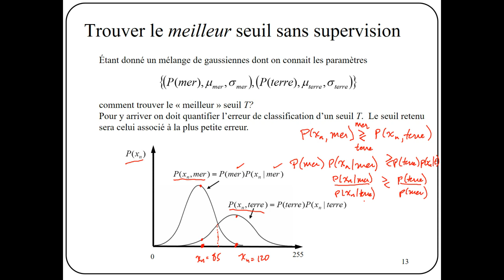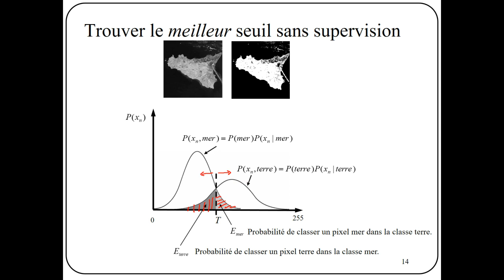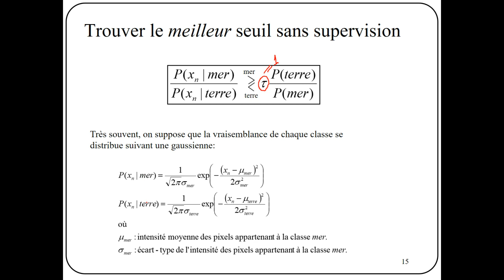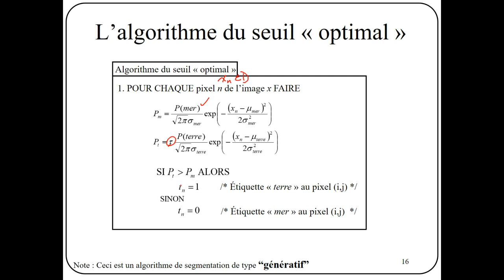9.1-Mélange de gaussiennes